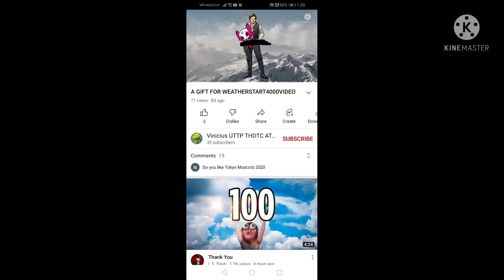Vinicius UTTP THDTC ATSPH EXPOSED For Make Disgusting Video